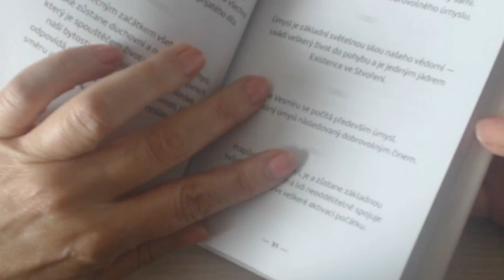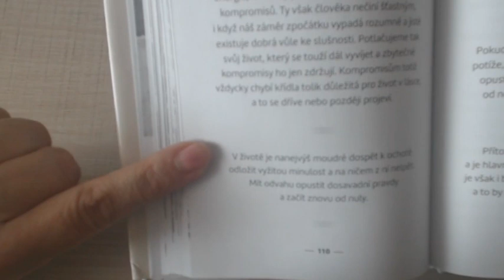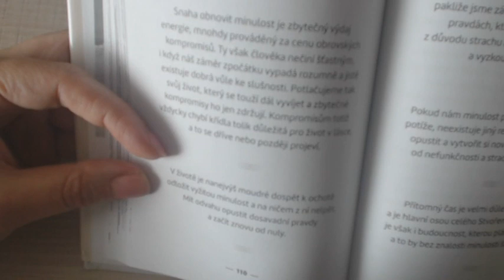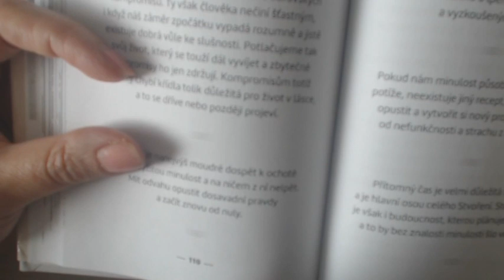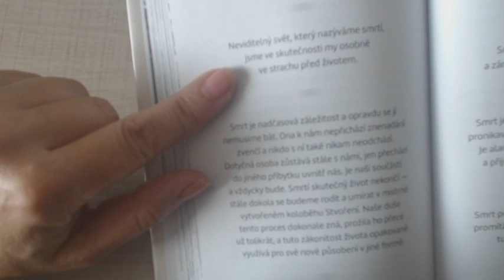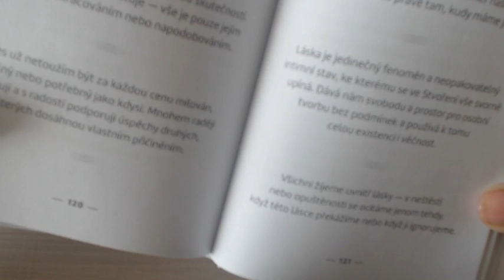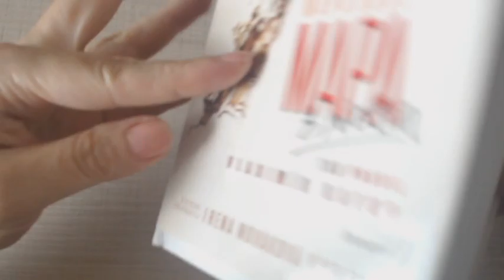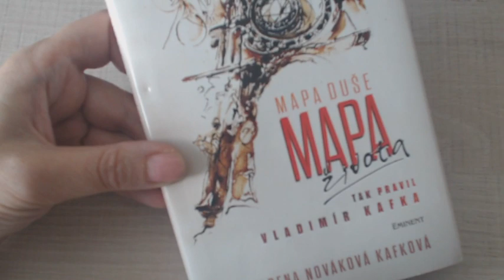KNIHA Mapa duše a cosi o proměnlivosti života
Mapu duše vydalo nakladatelství Eminent a já děkuji autorce, Ireně Novákové za dar této knihy i věnování.
Neztrácejme tedy směr a cíl!

Chcete tvorbu Bonboniéry podpořit?
Máte možnost: č.ú.: 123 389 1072/3030   Velice děkuji za podporu

Tady zase něco kartového...
B: U modré kočky, Nakladatelství Synergie, Tarot a andělské karty (tam najdete většinou nejrychleji info o výkladových dnech zdarma)

Hudba: A Relevation, Licence YouTube
Obrázky: kniha Mapa Duše, Eminent, 2019

Knižní tipy ode mě:
Pro maminky a pro každého, kdo se chce rozpomenout na první (ne)zapomenutelný rok s dítkem: